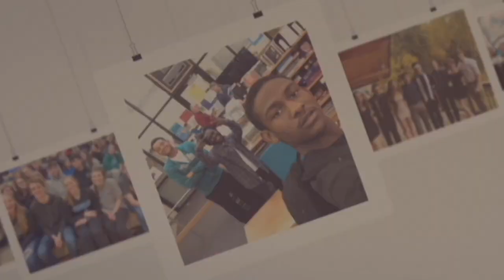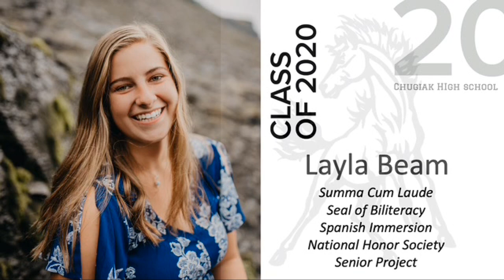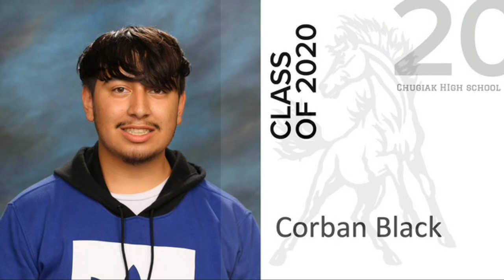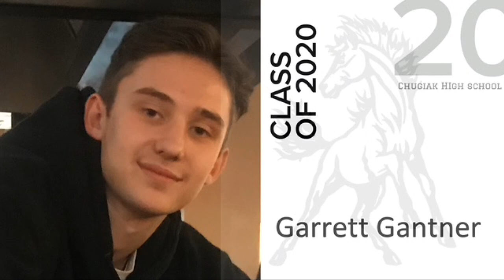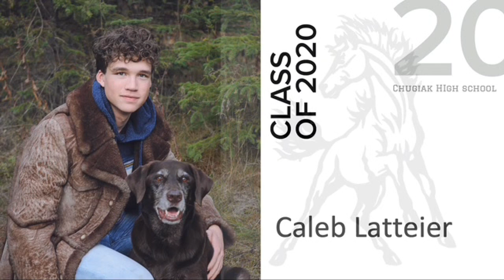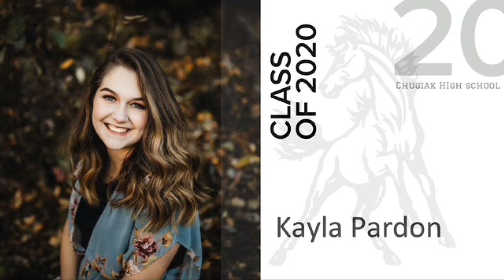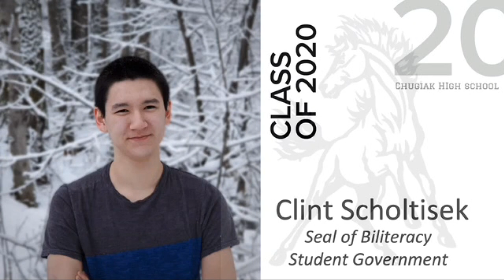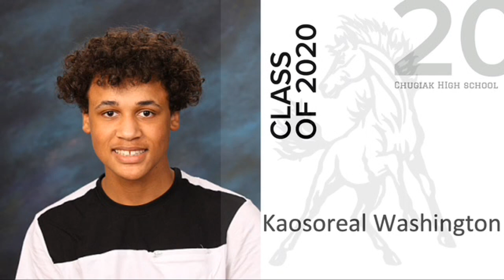Chugiak Graduation Long Version